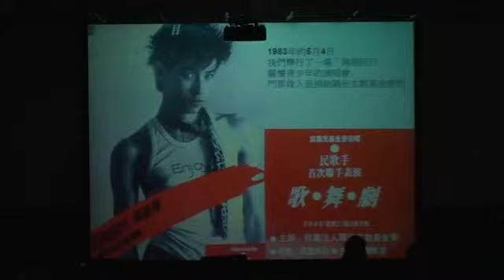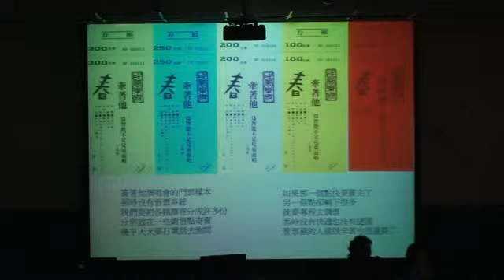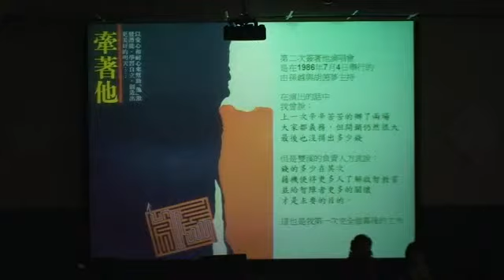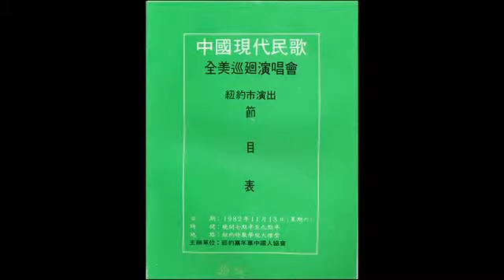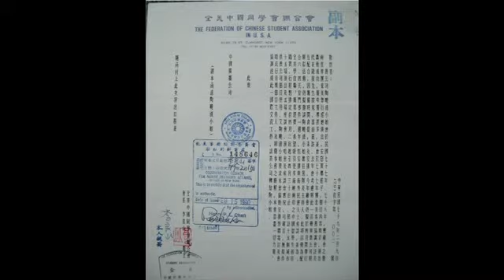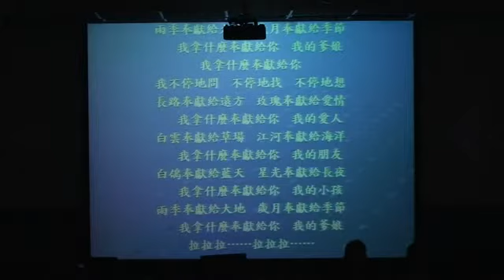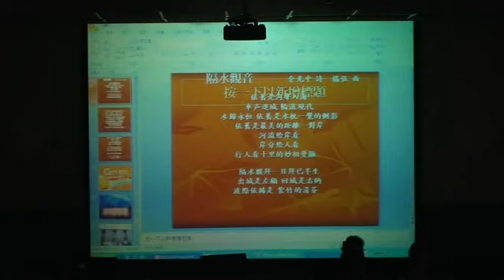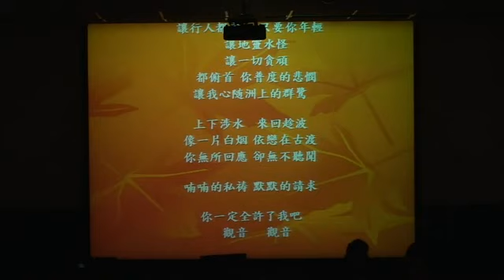陶曉清談民歌-2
00:25 為陽光基金會而唱演唱會
04:00 雙溪啟智基金會義演(1983)
吳楚楚-小小孩
邰肇玫-因為愛和希望
梁弘志-汎愛的真諦 別人的世界
蘇來-地球的孩子
06:50 民歌委員會成員
14:07 我要的不多演唱會-馬兆駿(1988 )
16:00 讓我與你相遇-1982美國巡迴演唱
-吳楚楚 邰肇玫 葉佳修 蔡琴 陳明韶 齊豫
23:10 蘇芮-奉獻
28:00 余光中音樂會 (2008)
32:20 楊弦-隔水觀音